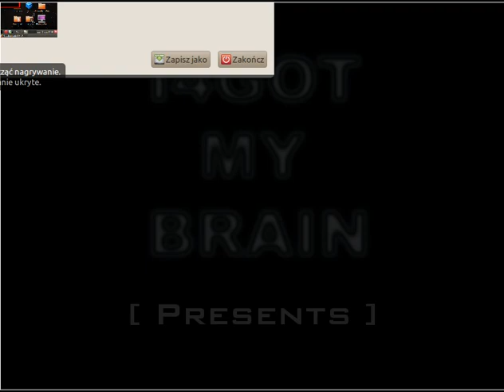2H4U - Too Hard For You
Tetris i arkanoid to dwa klasyki. Ciężko byłoby zliczyć ile wersji tych dwóch gier powstało na przestrzeni lat. Zapewne byłaby to oszałamiająca, siedmiocyfrowa liczba. Dzisiejszy tytuł łączy w sobie obie te gry. Bierze z nich to co najlepsze i rzuca gracza w coś całkowicie nowego. Ba, ma nawet wpadającą w ucho, ale denerwującą na dłuższą metę muzyczkę.

Pełen opis na czytelnia.ubuntu.pl

Zdaje się, że podczas nagrywania filmu ustawiłem nie ten kanał dźwięku. Zamiast nagrać dźwięki z gry nagrało mikrofon. Cóż, przynajmniej słychać jakie APM potrzeba do tej gry;)